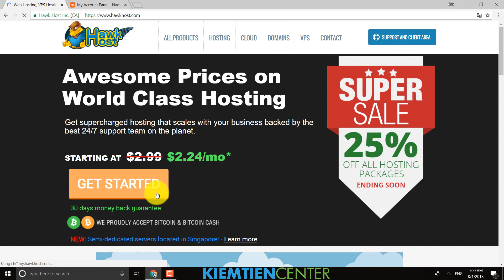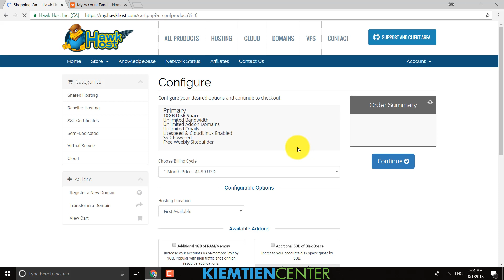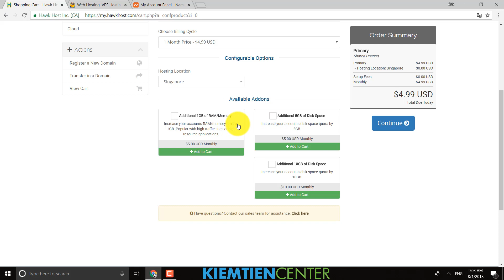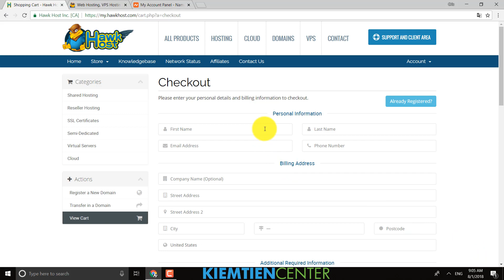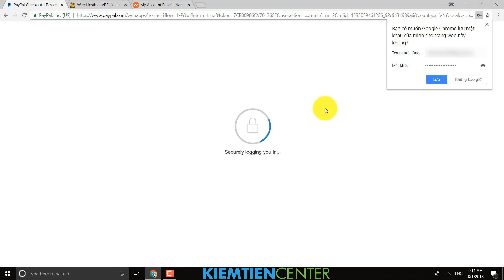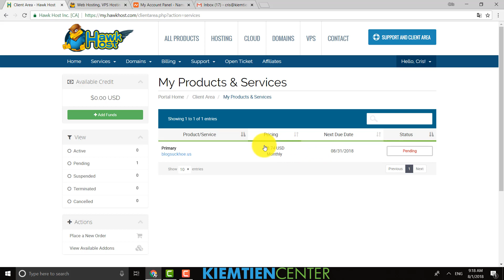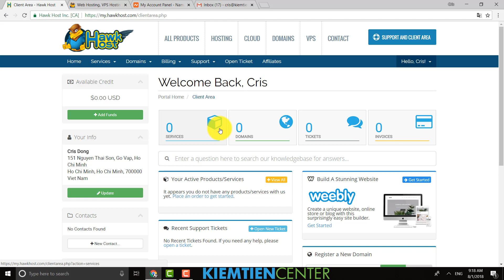Hướng dẫn cách mua hosting của HawkHost để làm website | Kiemtiencenter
Ở Video này, mình sẽ hướng dẫn cho bạn cách để mua hosting từ HawkHost để làm website.

KẾT NỐI VỚI KIEMTIENCENTER